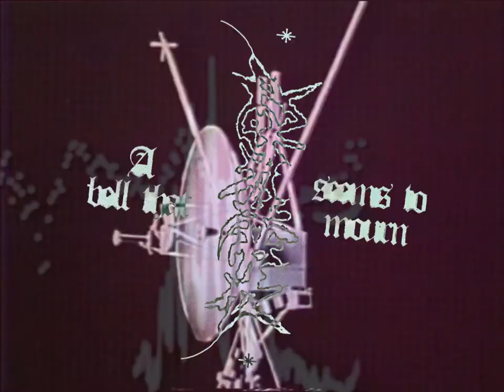Corker - Waste of Life (Official Music Video)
First track off of our EP, 'A Bell That Seems to Mourn' which was released on September 3rd, 2021 on FUTURE SHOCK RECORDS.

Video by Andrew Chambers
Some footage by Connor Napier
Corker is based in Cincinnati, Ohio
Welcome to CorkerTV